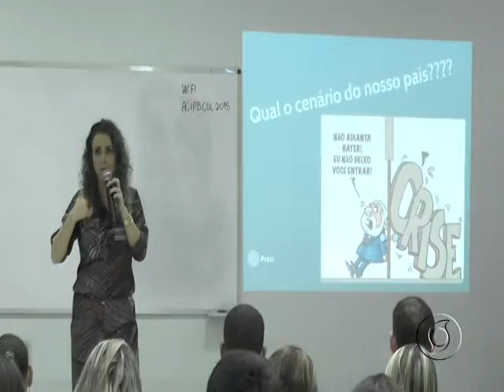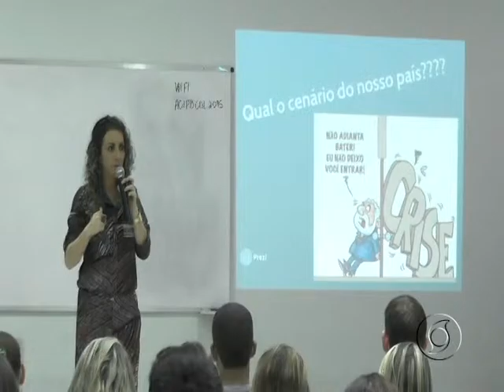ACADÊMICOS DE ADMINISTRAÇÃO DA FAP REALIZAM ENCONTRO EM COMEMORAÇÃO AO DIA DO ADMINISTRADOR